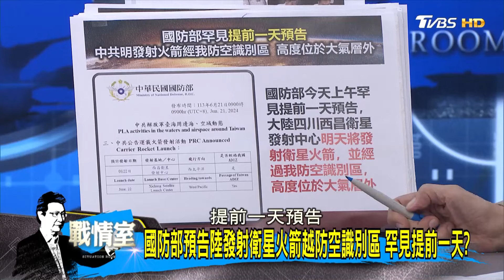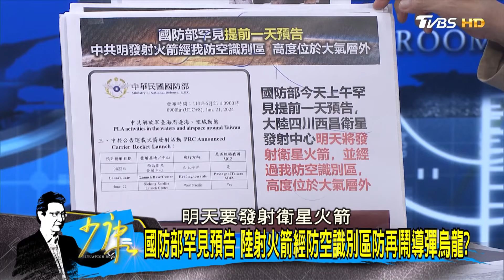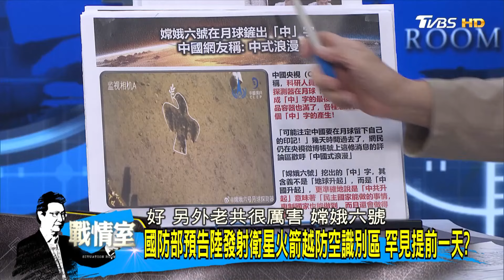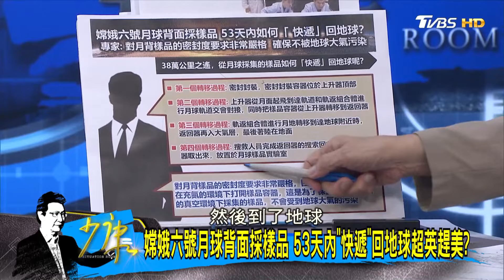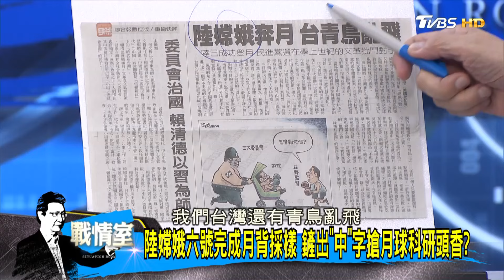嫦娥六號月球背面採樣品 53天內”快遞”回地球超英趕美？ 少康戰情室 20240621